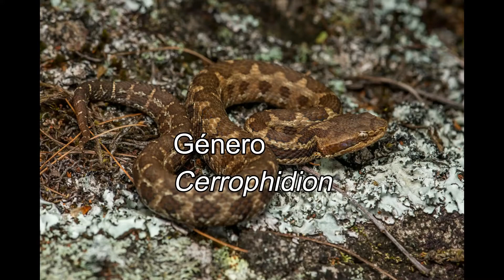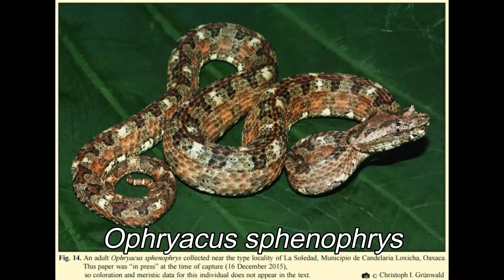LAS SERPIENTES MAS VENENOSAS DE MÉXICO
Recopilación de los géneros de serpientes de la familia Viperidae en México